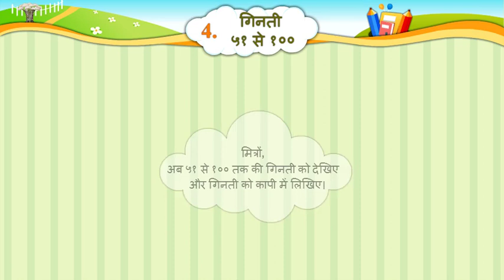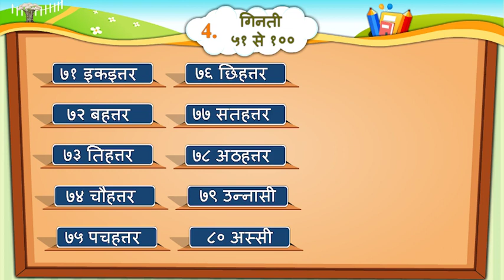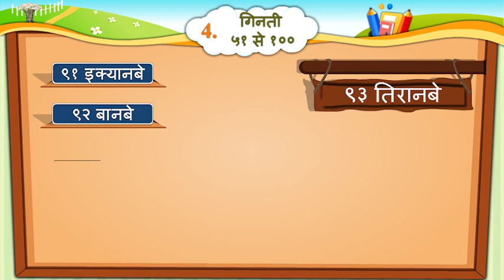Std. 6 Hindi Sem.1 Unit 4 Ginati (गिनती)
@kacha krishna

# school videos school decorations#science video#learn English students creativity videos#great thoughts#science pratical std 6,7,8 Thank you 🙏🙏